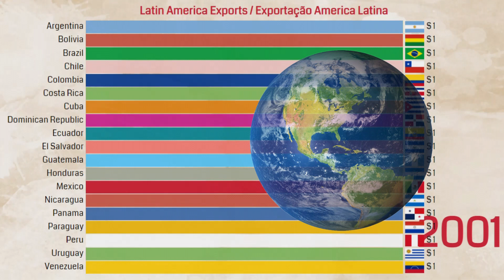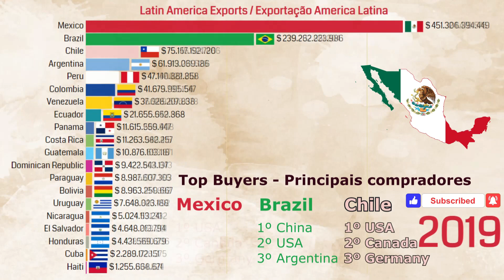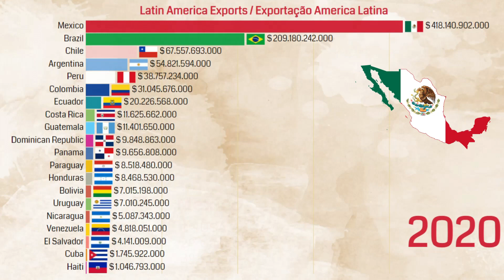Top 20 Exporters in Latin America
Thank you to be here =)